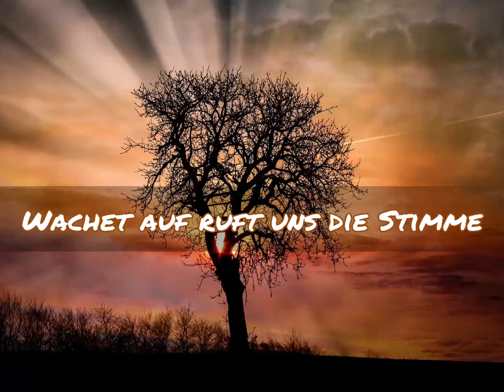Wachet auf! ruft uns die Stimme -- NAK-Jugendchor und Orchester im NAK-Jugendtag 1987 in Dortmund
Text: Philipp Nicolai (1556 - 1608)  --
Tonsatz: Johann Sebastian Bach (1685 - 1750) --
Melodie: nach Hans Sachs (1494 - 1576) --
Dieses Lied findet man in dem neuen NAK-Chorbuch Nr. 18